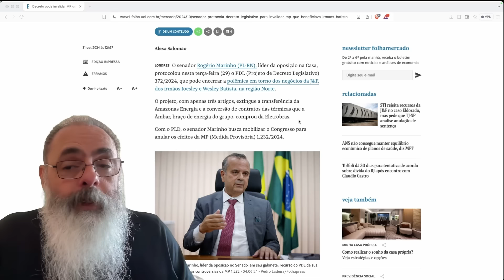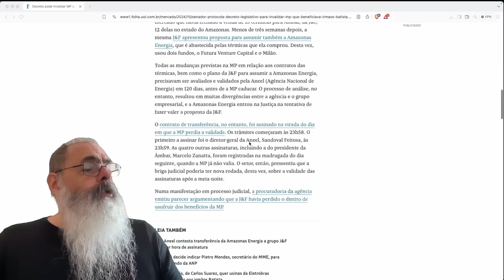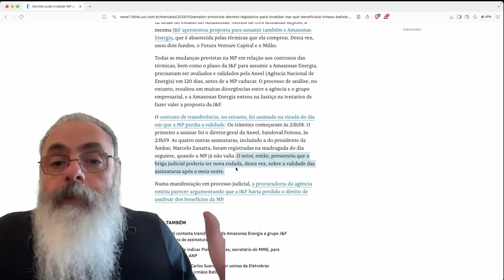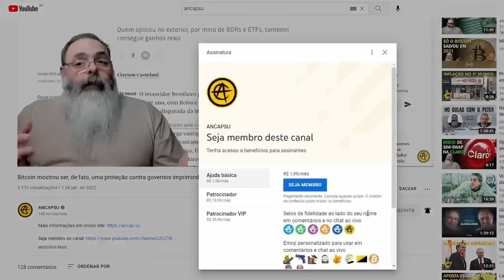DECRETO LEGISLATIVO pode REVERTER MP ABSURDA de LULA que PUNE BRASILEIROS para AJUDAR IRMÃOS BATISTA